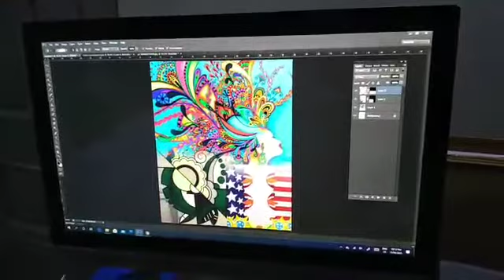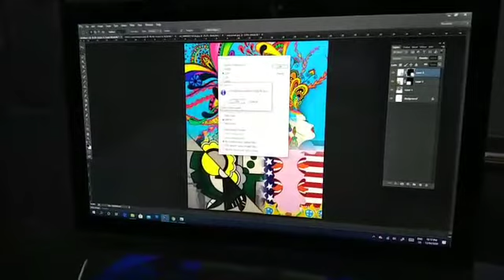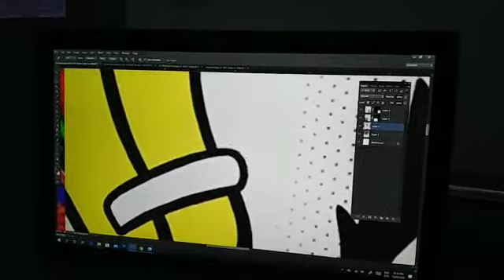Assignment Pop Art Part 2